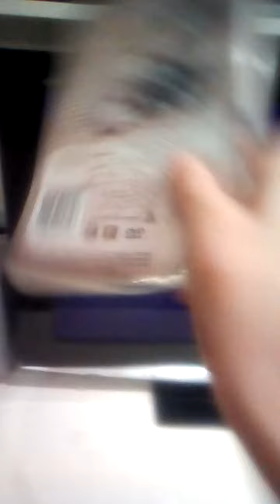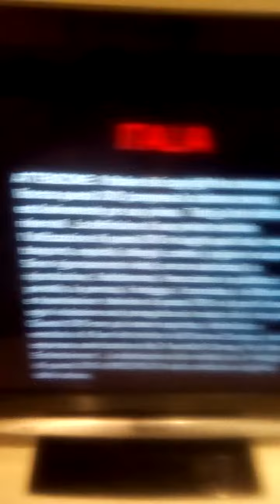Opening to the ghost and Mrs Muir 2017 DVD